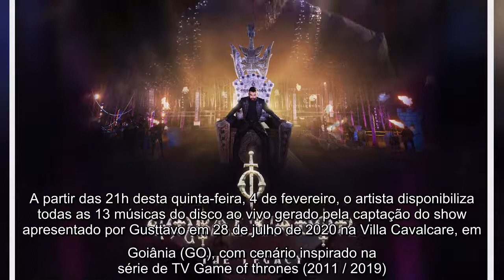Gusttavo Lima lança o álbum 'O embaixador – The legacy'